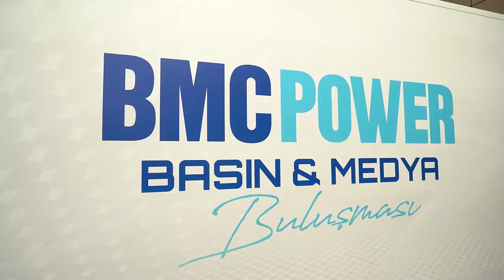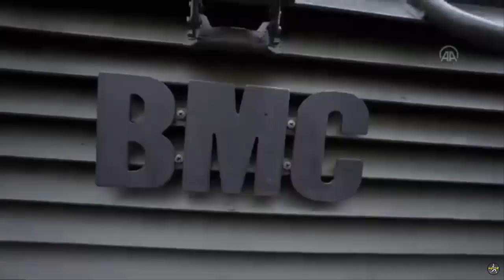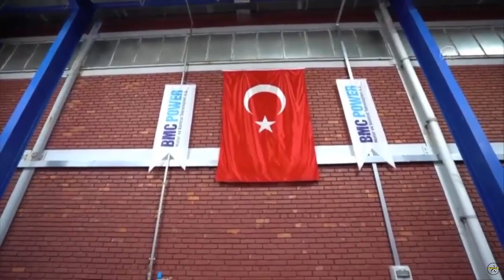Turkey's BMC Vuran will get their domestic engine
The first batch of 400 hp TTZA engine, developed by BMC Power and to be used in Vuran armored vehicles, will be delivered and launched with a ceremony to be held today. Along with the launch, the name of the 400 hp engine will also be announced at the ceremony. One of the in-line military engines of BMC Power, the in-line four-cylinder TTZA engine that produces 400 horsepower has completed the 143 thousand km road test.

There will be 20 engines in the first batch. The mentioned engines will be used in Vuran TTZAs. The first engines will be used in Land Forces Command vehicles. Then, the domestic engine will also take place in the vehicles of the Gendarmerie General Command. The 400 hp engine will also be integrated into Kirpi vehicles in the future.

In 2023, it is aimed to implement the engine application in Kirpi I/II vehicles. The TTZA engine is an inline four-cylinder 8.4-liter engine designed for use in 4×4 MRAP and TTZA vehicles. The engine, which is turbocharged and produces 400 horsepower, is produced with a locality rate of more than 75%. BMC Power has a production capacity of 1,000 engines per year. The company has the ability to produce approximately 800 cylinders and 200 v motors per year.

BMC Power's in-line military engines had completed road tests of 45 thousand and 80 thousand km. While the in-line four-cylinder TTZA engine producing 400 horsepower completed the 80 thousand km road test, the in-line six-cylinder Azra engine producing 600 horsepower completed the 45 thousand km road test.

In this context, it was stated that other tests of the engines were continuing. In addition, it was stated that the qualification and calibration tests of the 1000 and 1500 hp engines were continuing. It was stated that the road tests of the mentioned engines will start soon.